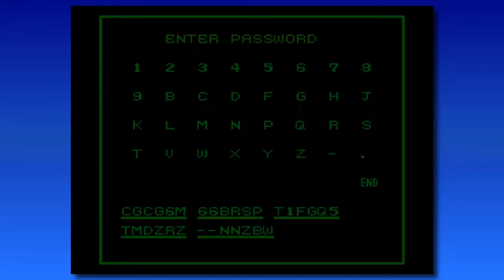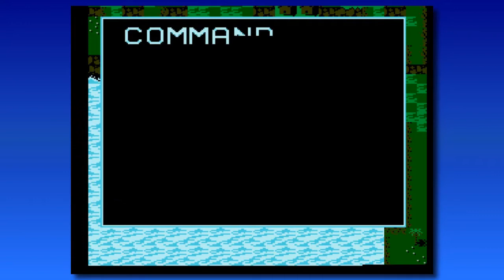State of the Channel Address - 2013 Mar (Blue Marlin 03)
Is it that time already? My goodness.

K57

Please comment on stuff, guys; I'm really looking forward to building a better sense of community interaction with an audience. (=